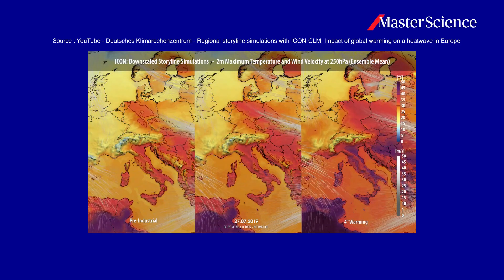Ep2: Escalating Risks: The Vicious Cycle of Natural Hazards | MasterScience | AXA Research Fund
Extreme Weather Events: The New Normal? (Part 2/3)

When heatwaves, floods, and droughts interact, impacts escalate — destroying infrastructure, threatening food security, and taking lives. Prof. Joaquim Pinto explores how exposure and a warming climate are amplifying these risks.

Joaquim Pinto is the AXA Chair in Regional Climate and Weather Hazards at Karlsruhe Institute of Technology, Germany.

About the AXA Research Fund:
We are a unique philanthropic initiative launched by the global insurer AXA in 2008, part of the AXA Foundation for Human Progress. In line with AXA’s purpose to act for human progress by protecting what matters, we seek to address the most important issues facing our society and our planet by funding transformative research, disseminating findings and promoting collaboration among relevant stakeholders. Over the last 15 years, 262 M€ have been committed to accelerating research around risk in the areas of health, climate & environment, socio-economy & new technologies, supporting over 750 projects in more than 350 academic institutions. Meet AXA supported researchers on this channel, discover their research and find out how they might shape our future.